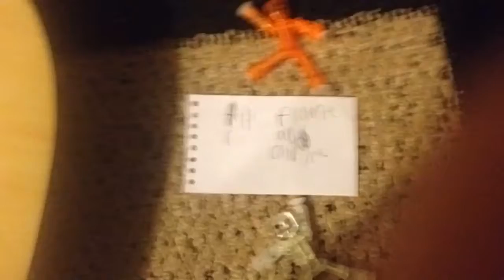Guitar player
Well who cares